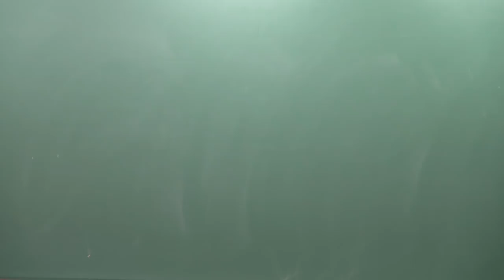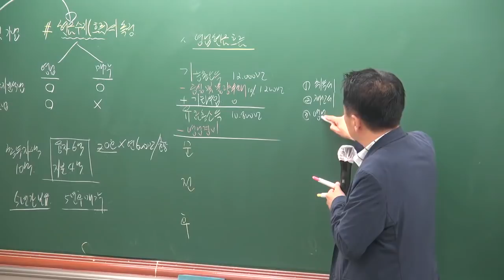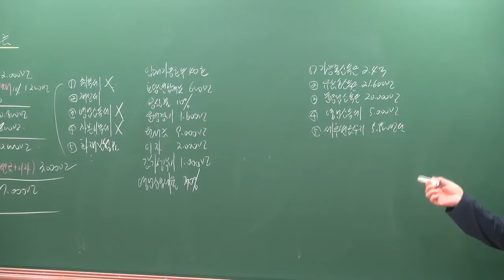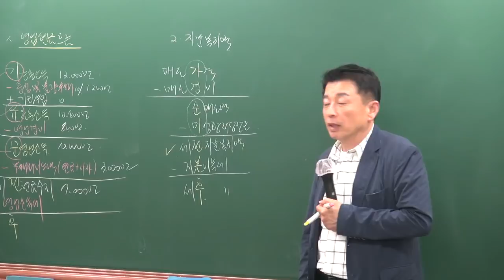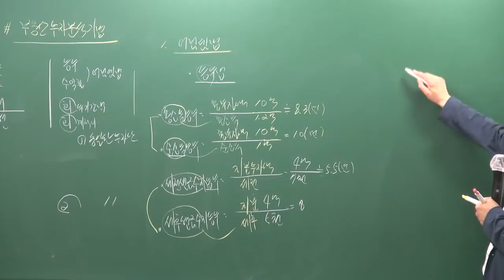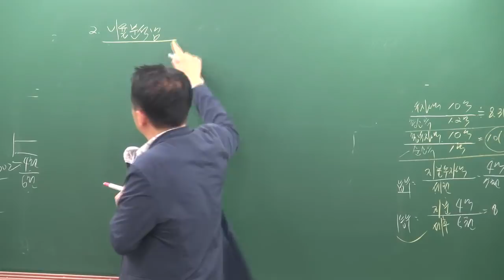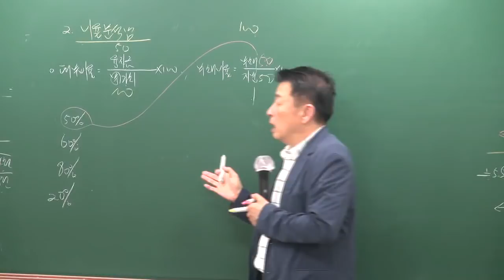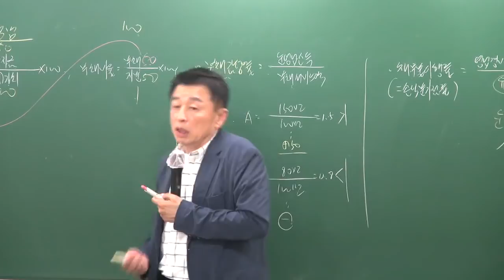[공전무] 2019년 공인중개사 부동산학개론 심화이론 6-17